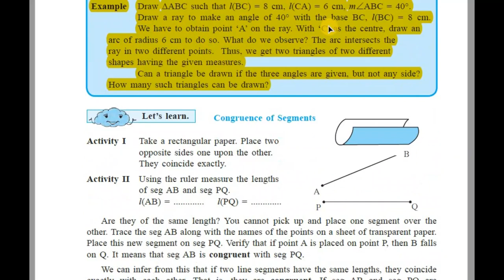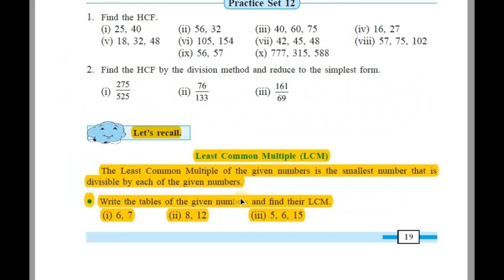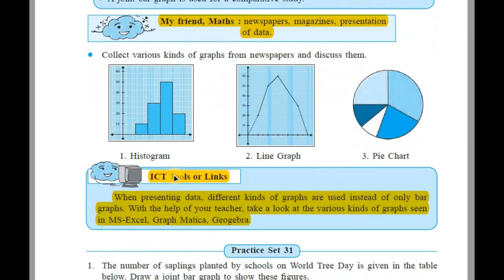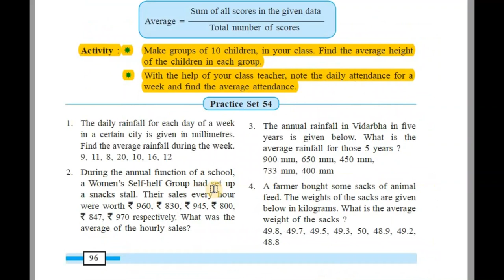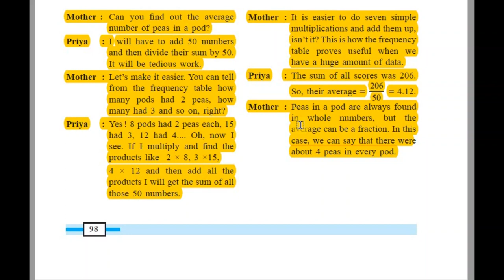Reduced syllabus ssc class 7 maths in 2020-21|chapter wise deleted portion|Maharashtra state board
in this video student will know which part is reduced from their maths text book.reduced syllabus ssc class 7 maths in 2020-21|chapter wise deleted portion|maharashtra state board.Students please open your math text books and note down reduced syllab